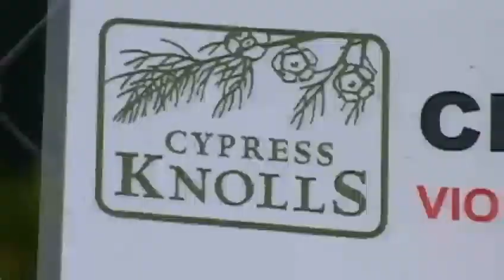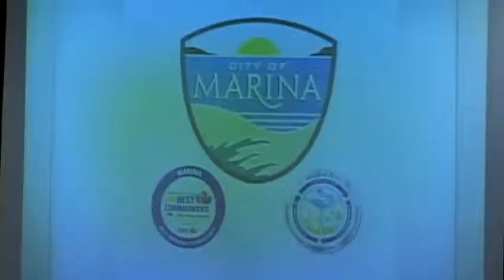Commitment 2012: Marina City Council Race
Jim Ford, Larry Starkey, Frank O'Connell, Darlena Ridler, and Gail Morton are running for City Council.